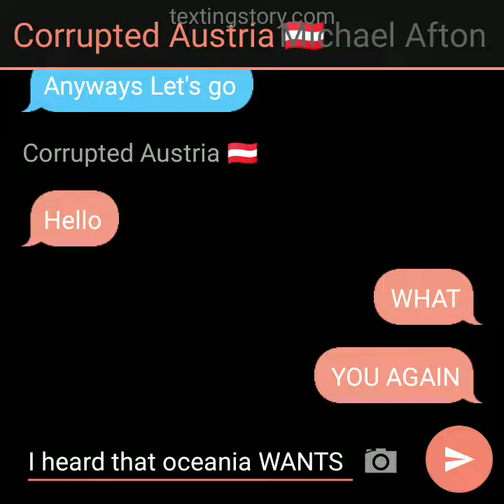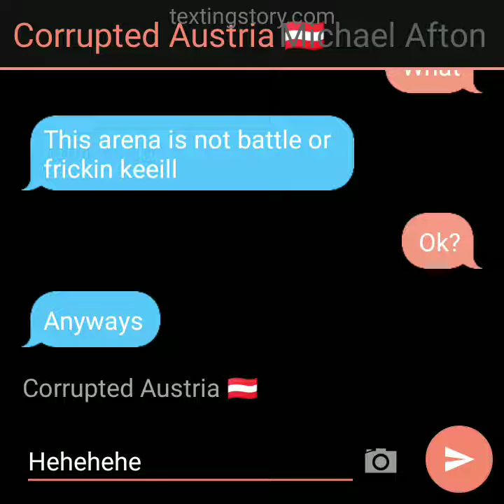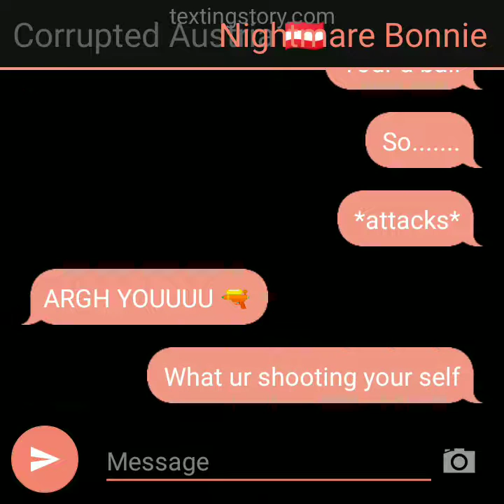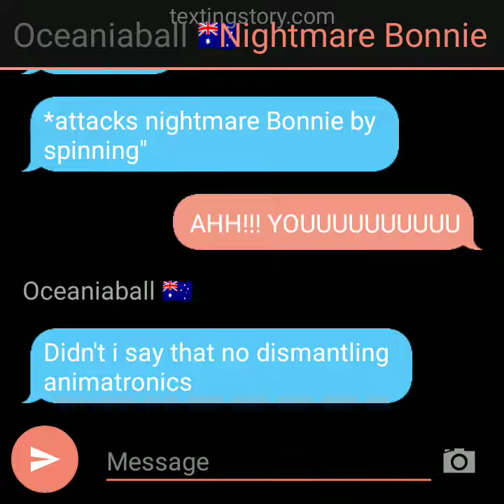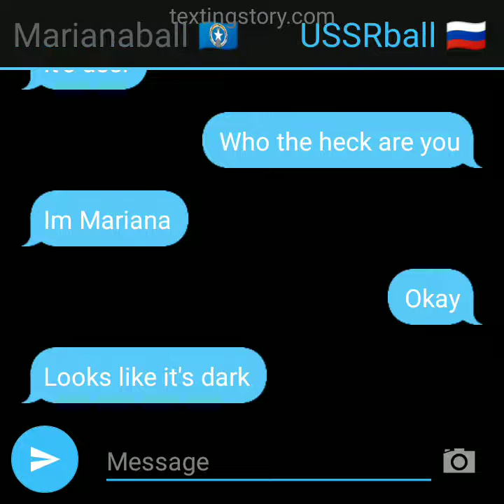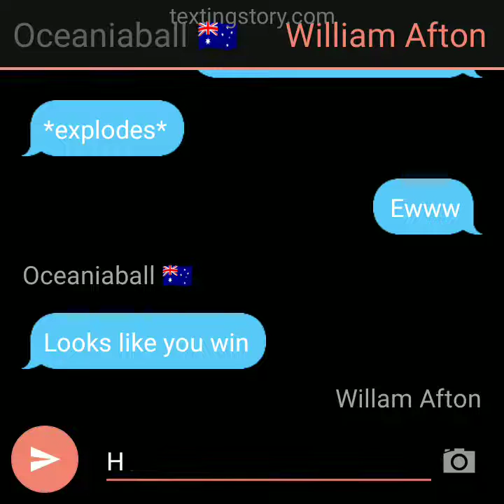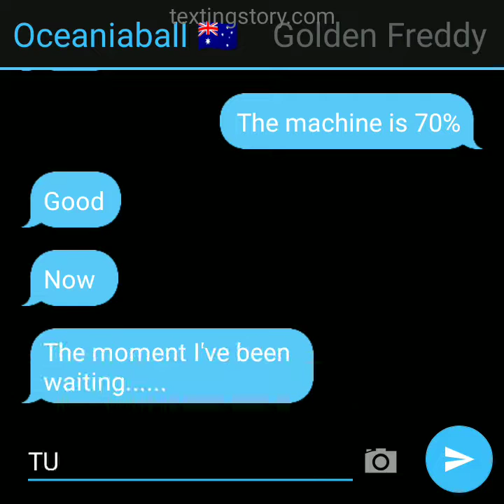Project Afton (Part 3) The Great Oceania Battle